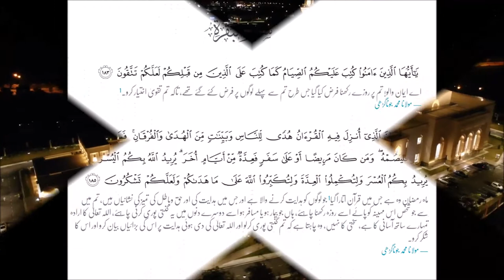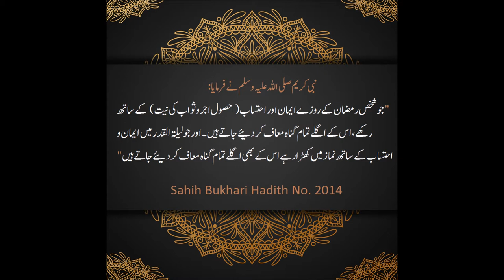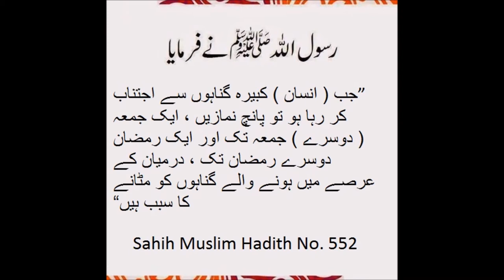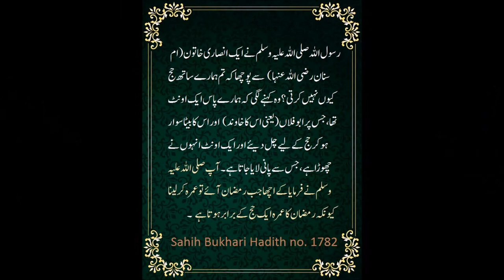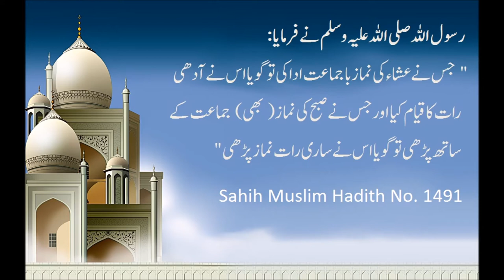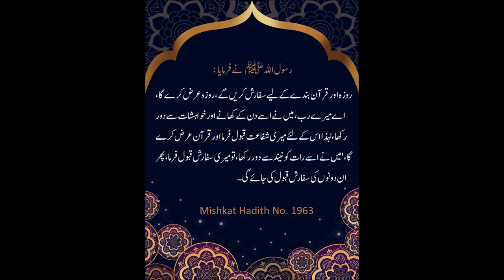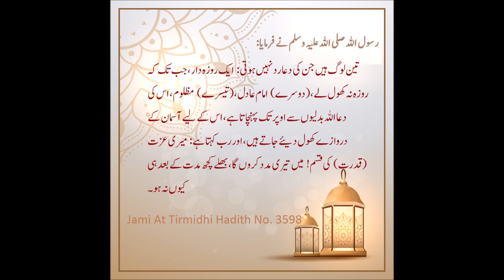Ramzan aur Roze ka fazail aur inamaat - رمضان اور روزہ کے فوائد ، انعامات اور برکات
This video covers all blessings, rewards, ajar and sawaab a muslim will get in month of Ramadan. Everything is explained only in the light of quran and hadith. All hadith mentioned in this video are authentic.

رمضان اور روزہ کے
 فوائد ، انعامات اور برکات
 قرآن اور حدیث کی روشنی میں

The blessings of Ramadan are both ‘Hissi’ (apparent; can be felt) and ‘Ghoybi (hidden). The reward of fasting in Ramadan or reward for fulfillment of each and every virtue is 70 times more than routine.

The Holy Prophet (PBUH) said:

“O People! The month of Allah (SWT) has come with His mercies and blessings. This is the month that is the best of all months. Its days are the best of days, its nights are the best of nights, its hours are the best of hours”

Abu Hurairah (may Allah be pleased with him), reported that Prophet (PBUH) said:

“When there comes the month of Ramadan, the gates of mercy are opened and the gates of Hell are locked and the devils are chained.” (Al-Bukhari).

The first to receive blessings of Ramadan and honors from Allah (SWT), is the Ummah of the Holy Prophet Muhammad (PBUH). Every breath taken has the reward of Tasbeeh and good deeds are rewarded in abundance. A person who does not receive the mercy and benevolence Of Allah (SWT) is most unfortunate.

Blessings of Ramadan – The Virtues and Reward

Sixty Thousand Sinners are Forgiven Every Night:
Sayyiduna ‘Abdullāh Ibn Masūd (may Allah be pleased with him), narrated that the Prophet Muhammad (PBUH) said: “At every night of Ramadan, an announcement is made in the skies till dawn, ‘O seeker of goodness! Complete (i.e. keep worshipping Allah) and rejoice, and O evil one! Give up your evil and take some lesson. Is there any seeker of forgiveness, his desire will be fulfilled? Is there anyone repenting, his repentance will be accepted? Is there anyone making Du’ā, his Du’ā will be accepted? Is there anyone who seeks anything, he will be bestowed what he wishes for?”

Allah (SWT) frees sixty thousand sinners from the hell on every evening of Ramadan at the time of sunset, and on the day of Eid He (SWT) forgives the total number of freed people throughout the month.

(Ad-Dur-rul-Mansūr, pp. 146, vol. 1)

Fasts in Ramadan and the Quran will Intercede:
Fast during the month of Ramadan and the Holy Quran will intercede for you on the Day of Judgement. The Prophet of creation, the Peace of our heart and mind, the most Generous and Kind (PBUH) has stated:

“The fast and the Holy Quran will intercede for people on the Day of Judgement. The fast will say, ‘O Merciful Allah عَزَّوَجَلَّ! I prevented him from eating and satisfying his desires during the day, accept my intercession in his favour.’ The Holy Quran will say, ‘I prevented him from sleeping at night, accept my intercession for him.’ So, intercession of both will be accepted.”

(Musnad Imām Ahmad, pp. 586, vol. 2, Hadees 6637)

Reward for Fasting in Ramadan:
Sayyiduna Abū Hurayrah (may Allah be pleased with him) has narrated that the Beloved and Blessed Prophet Muhammad (PBUH) has said:

“For every act of piety, man is rewarded ten to seven hundred times more.”

Allah (SWT) said (Except fasting, because fasting is for Me and I will give its reward Myself). Allah also says:

“Man refrains from satisfying his desires and eating food for My pleasure. There are two glad tidings for the man who fasts; one, at the time of Iftar [breaking the fast] and the other when he meets his Rab. Allah (SWT) likes the smell emanating from a fasting person’s mouth more than the fragrance of musk.”

(Sahīh Muslim, pp. 580, Hadees 1151)

Reason for Obligation of Fasts:
Every act in Islam is a reminder of an Islamic historical event. At the time of Hajj, pilgrims perform Sa’ee, which is the devotional act of walking between Safa and Marwah reminding us of Sayyidatunā Hājirah’s (May Allah (SWT) be pleased with her) walking and running between these two mountains seven times in search of water for her beloved son Sayyiduna Ismā’īl (AS). Allah (SWT) loved this act so much that He made it a Sunnah (obligatory) upon all those who perform Hajj and ‘Umrah.

Similarly, the Holy Prophet (PBUH) spent a number of days of Ramadan in seclusion in the cave of Hirā where he (PBUH) abstained from eating during the day and engaged himself in worshipping Allah (SWT) at night.

To revive these glorious days, Allah (SWT) made fasting obligatory for Muslims to achieve the blessings of Ramadan and to attain benefits of Ramadan.

“In search of Layla-tul-Qadr, I spent the first ten days of Ramadan in I’tikaaf, and then the middle ten days, then I was told that it is in the last ten days. Therefore, whoever amongst you wishes to observe I’tikaaf with me should do so.

(Sahīh Muslim, pp. 594, Hadees 1167)